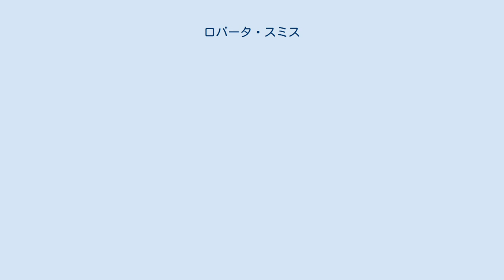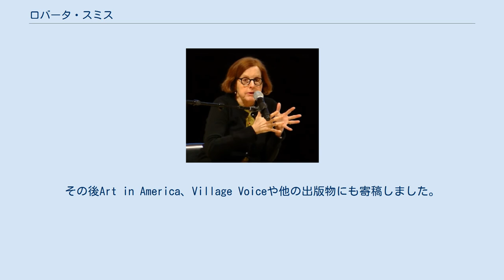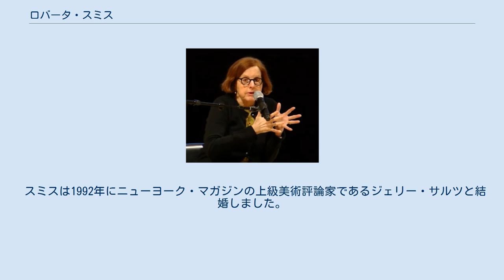ロバータ・スミス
ロバータ・スミス（1948年生まれ）は、ニューヨークタイムズの共同主任美術評論家であり、現代美術の講師です。
 彼女はその地位に就いた最初の女性です。
 1948年にニューヨーク市で生まれ、カンザス州ローレンスで育ちました。
 スミスはアイオワ州のグリネル大学で学びました。
 彼女の芸術に関するキャリアは1968年にスタートし、ワシントンDCのコーコラン美術館で学部生の夏のインターンを行いました。
 1968年から1969年にかけて、彼女はホイットニー独立研究プログラム（ISP）の美術史/博物館学トラックに参加し、ドナルド・ジャッドと出会い、親交を深め、ミニマル・アートに興味を持つようになりました。
 卒業後、1971年にニューヨーク近代美術館で秘書職に就き、1970年代初頭にジャッドのアルバイトを、そして1972年から彼女がギャラリーを開いて最初の3年間はポーラクーパーのアシスタントもしています。
 ポーラ・クーパー・ギャラリーで働いている間、スミスは展覧会のレビューをArtforum のために書きました。
その後Art in America、Village Voiceや他の出版物にも寄稿しました。
彼女は彼女のキャリアを通して何度もジャッドについて書いたり話したりしており、1995年に彼が亡くなると、ニューヨークタイムズの追悼記事を執筆しました。
 スミスは1986年にニューヨークタイムズに寄稿し始め、2011年に新聞の共同主任美術評論家になりました。
 彼女は現代アーティストのカタログやモノグラフのために多くのエッセイを書き、カナダ国立美術館が発行した1975年のジャッドカタログ・レゾネで特集エッセイを書きました。
彼女は現代美術だけでなく、装飾美術、人気のあるアウトサイダーアート、デザイン、建築などの視覚芸術全般について書いています。
 スミスは、美術館が無料で一般に公開されることを長年支持してきました 。
 2012年、彼女はサンフランシスコ・アート・インスティテュートから名誉美術博士号を取得しました 。
 2017年、シカゴ美術館附属美術大学はスミスに2度目の名誉博士号を授与しました。
 スミスは1992年にニューヨーク・マガジンの上級美術評論家であるジェリー・サルツと結婚しました。
 2人はグリニッチビレッジのアパートに住んでいます。